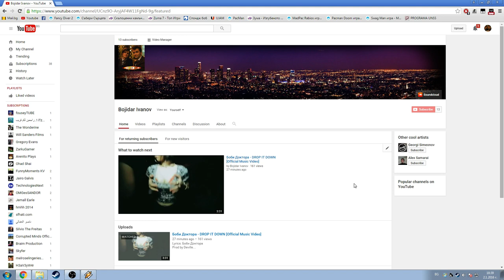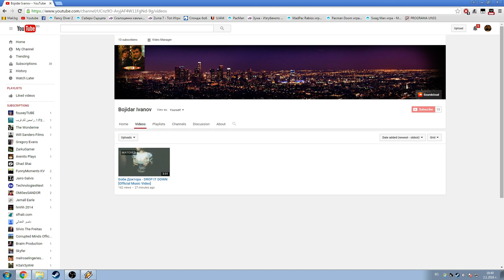ЧНГ, New Channel и снимки от Нова година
Няма да спирам да качвам тук, просто направих мюзик канал и евентуално може и влогове да качвам там:
Не съм снимал новогодишен влог, защото бях прекалено зает да пия и да се забавлявам. Сори, но не всичко трябва да се снима. Въпроса е да го преживееш и да го запомниш.